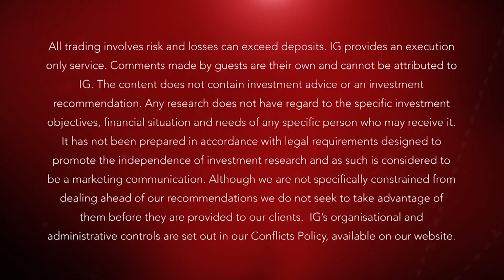Watch Out For Sterling If Brexit Talks Collapse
Peter Dixon, from Commerzbank, says had it not been a political budget there should have been more infrastructure investment and more money for the public sector. Peter also talks sterling if Brexit talks collapse.